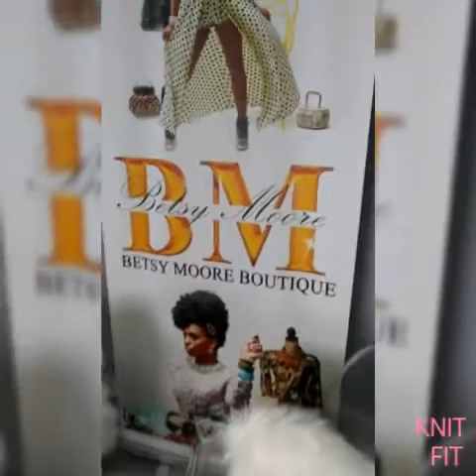LIFESTYLE VLOG 🔺 🎤[LIVE] Podcast "Lets Talk MOORE" || Hosted By: B.MOORE BOUTIQUE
HEY KNIT SQUAD❗

Today I'm on the LIVE PODCAST "Lets Talk MOORE", Hosted By Sonja Bell, owner of B.MOORE BOUTIQUE.

Listen as I take you guys on my journey to brand my business KNIT FITNESS

⏩FOLLOW ALL PAGES⏪